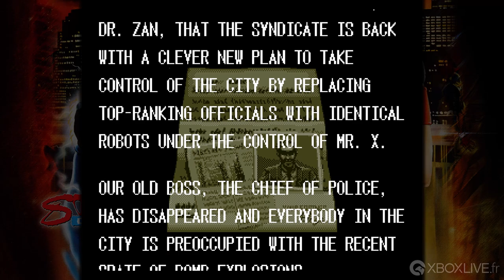GAMEPLAY Xbox 360 - Streets of Rage 3 (Sega Vintage Collection)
Six mois ont passé depuis la seconde défaite de Mr X. Mais ce dernier est de retour avec un nouveau plan machiavélique : remplacer les officiels de la ville par des sosies cybernétiques qu'il pourrait contrôler. Pour parvenir à ses fins, Mr X a fait appel au plus grand robotiste de la planète : le Dr Henry Dahm. Mise au courant de ces sombres intentions par un ami, le Dr Victor Zan, Blaze Fielding tente de recontacter ses anciens collègues, Adam Hunter et Axel Stone, pour leur demander d'enquêter avec elle sur cette affaire, ainsi que sur la vague d'attentats à la bombe qui balaie la ville et sur la mystérieuse disparition du chef de la police. Seul Axel pût répondre à temps à l'appel de Blaze. Accompagnés d'Eddie « Skate » Hunter ainsi que de Zan, Axel et Blaze partent une nouvelle fois affronter leur ennemi de toujours…

Aidez Axel, Blaze et les autres personnages à lutter contre le dangereux Mr X dans les trois jeux Streets of Rage. Disponible à l'origine sur SEGA Megadrive, cette série de jeux de combat a été mise à jour pour sa sortie sur le Xbox LIVE Arcade ! Remportez de nouveaux succès, frottez-vous à des épreuves hardues, affrontez d'autres joueurs grâce aux classements Xbox LIVE et nettoyez les rues avec un ami en mode coopération en local ou en ligne pour 2 joueurs !